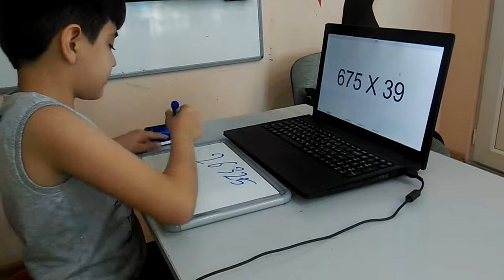Fərid Bəşirli , Vurma 3bs X 2 bs